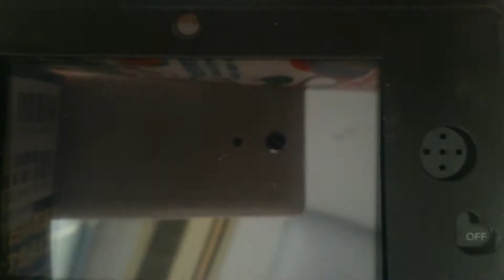オールライダーレボリューション(1号＆2号) all rider maskedrider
仮面ライダーのゲームです(^o^)v